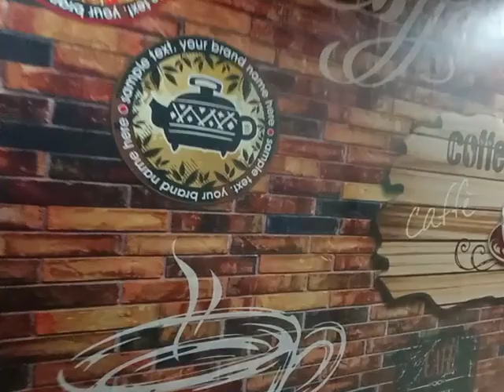Interior Duniya Restaurant HD Customise with Grass